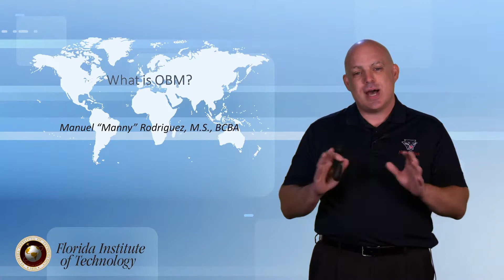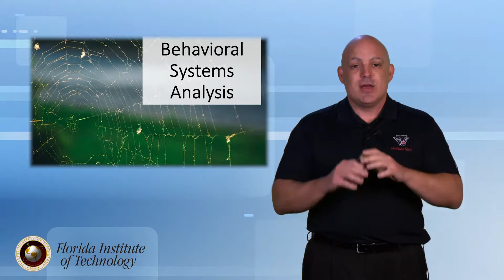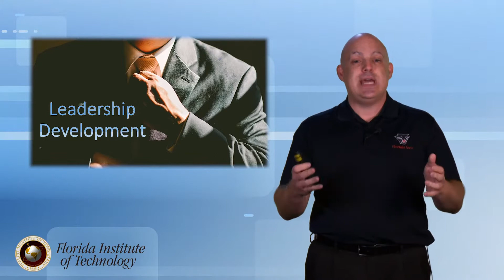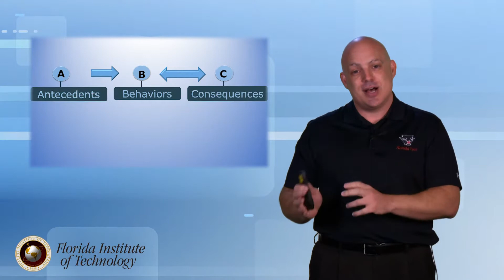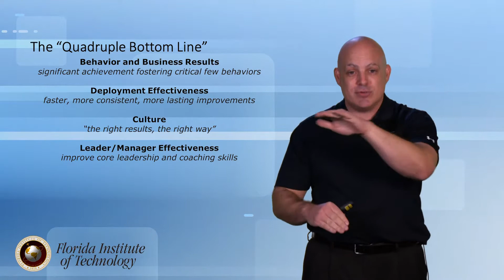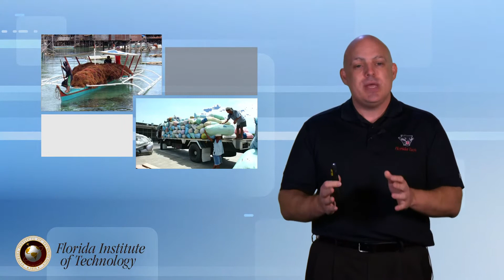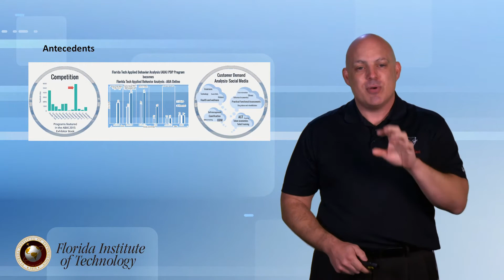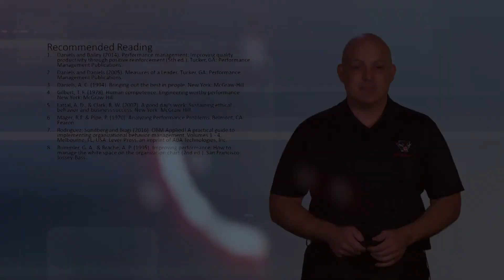What is Organizational Behavior Management (OBM)? (INFORMATIONAL VIDEO)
Presented by: Manny Rodriguez, M.S., BCBA